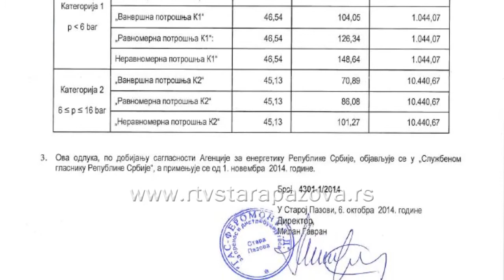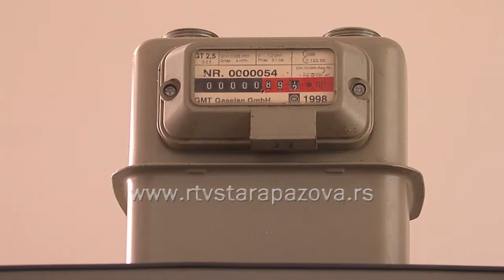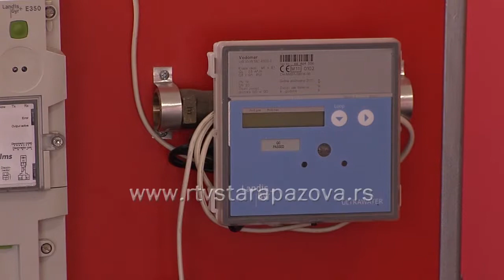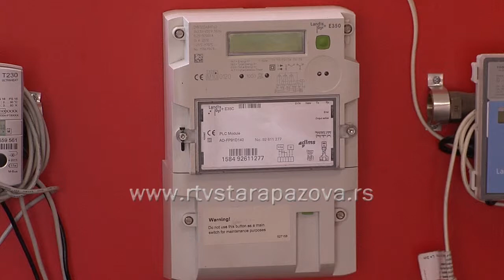Nova cena gasa